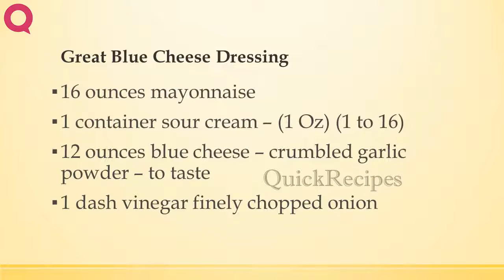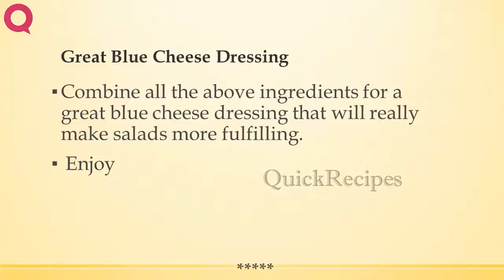Great Blue Cheese Dressing | EASY TO LEARN | QUICK RECIPES